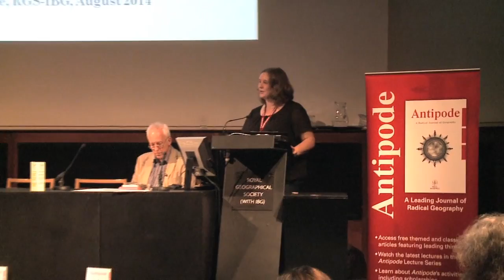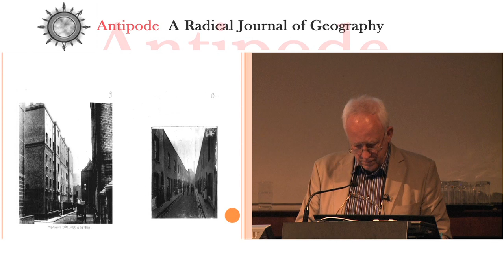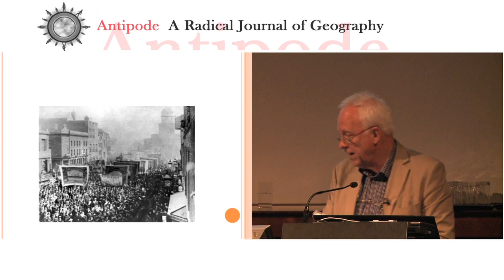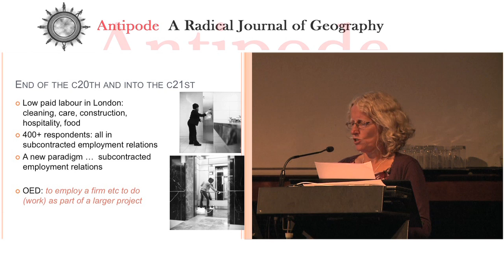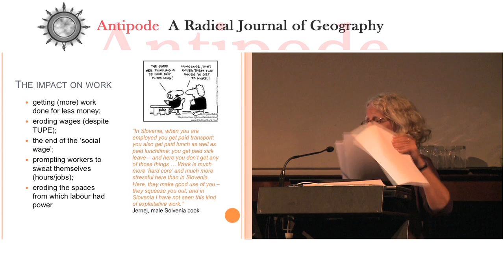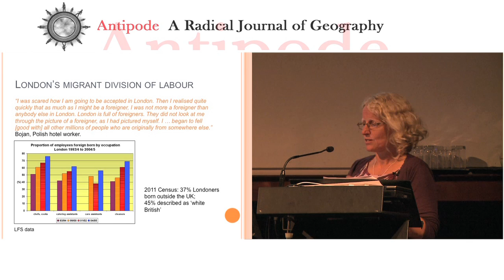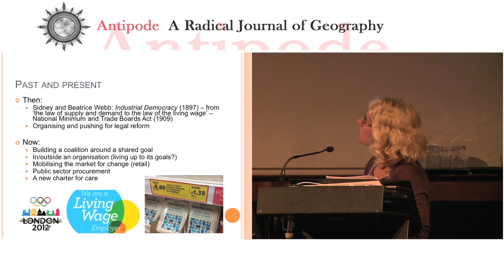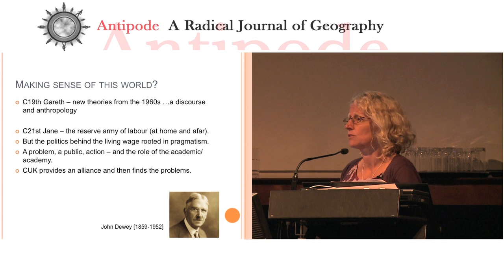Antipode Annual Lecture: Class, Politics and Representation in London in the 19th and 21st Centuries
Antipode 2014 RGS-IBG Annual Lecture
Class, Politics and Representation in London in the 19th and 21st Centuries: Similarities and Differences
Speakers: Gareth Stedman Jones and Jane Wills